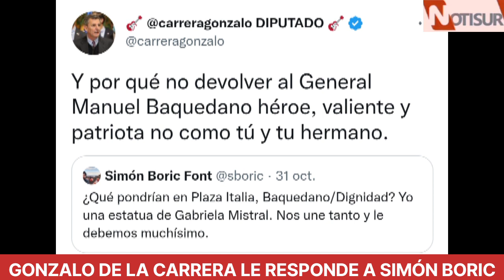Gonzalo de la Carrera le responde a Simón Boric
Nueva polémica por Plaza Baquedano.